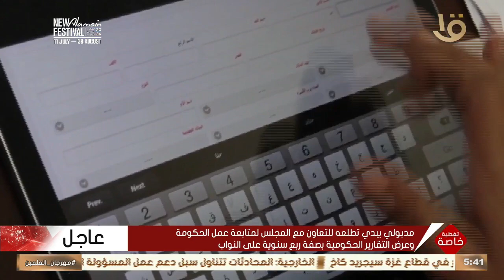ملفات متعددة ومهمات حيوية تنتظر الحكومة الجديدة